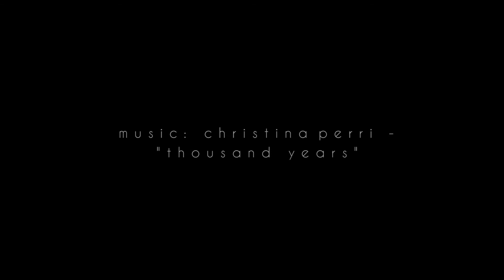Mariah + Josh: Wedding Highlight Trailer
Blossom Grove Farm
New Lexington, OH